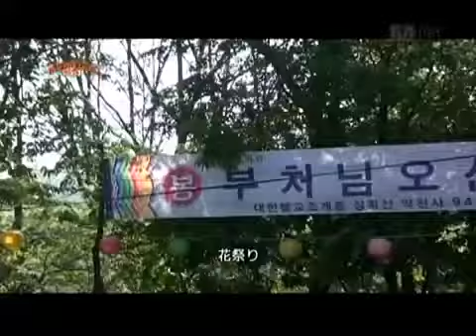AMADO ÁNGEL MIÓ, 🌜🌟🌛🌜🌞🌛🌜🌟🌛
SIEMPRE SERÁS  MI ÁNGEL AMADO, 🌜🌟🌛🌜💔🌛🌜🌟🌛